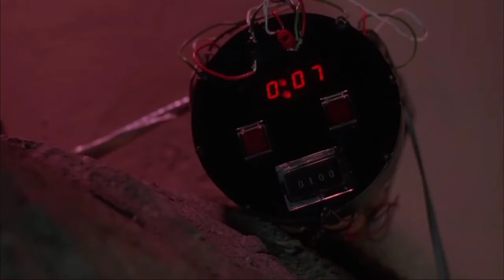27 April 2022